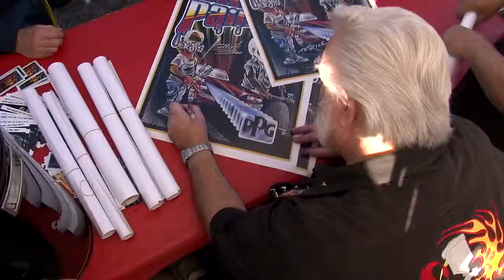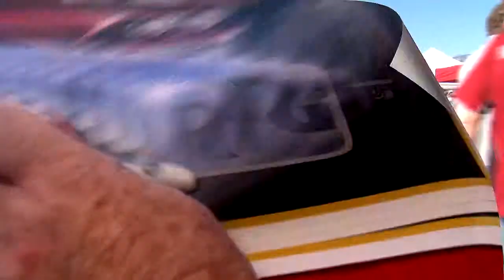Kelly and Sons Crazy Painters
Tom and Mitch Kelly storm the Irwindale Speedway, meet fans, sign autographs and promote their latest project, a '57 Chevy Bel Air.